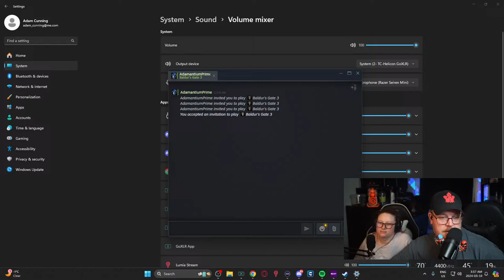Britt tries to game and be funny! Hold on to your socks!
Canadian Gamer hoping to build a community of interesting people to game and hang out with! Playing mainly FPS and Adventure Games! 18 Plus Language and content 90% of the time!